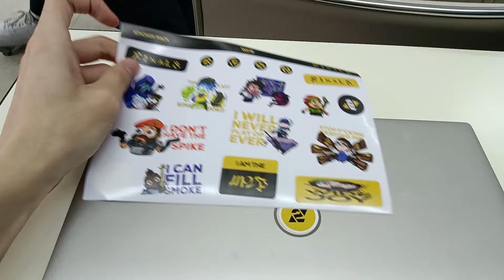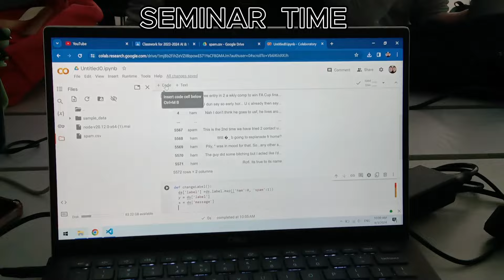УЙТГАРТАЙ АМЬДРАЛ/Залхуу VLOG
🎶 Camera Logitech c920🎶

🧦 Microphone Logitecch Pro x 🧦

Намайг дагаж өдөр тутамд юу хийдгийг хараарай